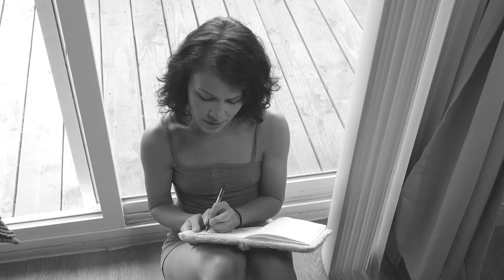No Promises - Teiara Harkins Official Music Video